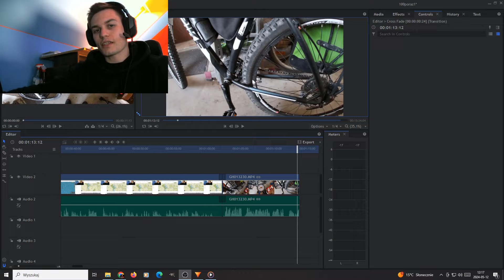100 KM Rowerem - Troche poradnik, vlog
Wracam po dłuższej przerwie, film w którym dziele się swoją wiedzą na temat, jak bez wiekszych problemów przejechać 100 km rowerem.

Rower: UNIBIKE FUSION 29er 2013
Kamera: GoPro Silver 7